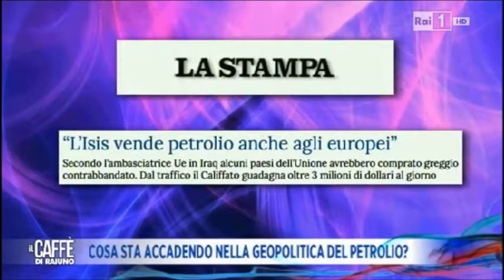«Perché il petrolio scende» - Tiberio Graziani a "Il Caffè di Raiuno"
Tiberio Graziani, Presidente dell'IsAG, è intervenuto alla puntata del 22 gennaio 2015 de "Il Caffè di Raiuno", programma di approfondimento giornalistico del primo canale televisivo.